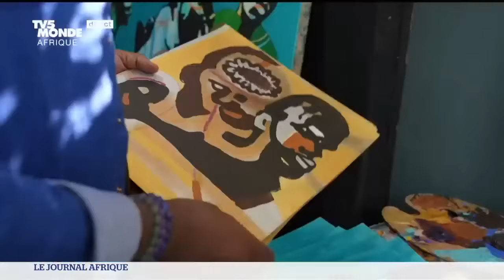Extradition de Ramon Kota: Les Tactiques Brutales de Kagame Exposées à Travers la Réalité Gabon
La sombre réalité derrière l'extradition de Ramon Kota : Une réflexion sur les tactiques brutales de Kagame. Après avoir regardé les informations sur TV5Monde concernant Ramon Kota, un activiste camerounais vivant au Gabon et renvoyé au Cameroun par le gouvernement gabonais, j'ai ressenti le besoin de m'exprimer. Cet incident m'a rappelé les pratiques brutales d'un autre pays d'Afrique centrale, le Rwanda, sous la direction de Paul Kagame, un régime tristement célèbre pour des actes encore plus sinistres tels que les enlèvements, les assassinats et les empoisonnements.

Le président du Gabon, Oligui Ngwema, un allié connu du président rwandais Kagame, a souvent été vu à Kigali, ce qui soulève des inquiétudes quant à l'influence que Kagame pourrait exercer sur le Gabon. La décision d'extrader Ramon Kota n'est pas seulement tragique—elle est profondément préoccupante. Le « crime » de Kota était simplement de critiquer le président de longue date du Cameroun, Paul Biya. En tant qu'activiste qui prônait le changement sans recourir à la violence, son extradition vers le Cameroun représente une grave menace pour sa vie. On ne peut qu'espérer qu'il soit encore en vie et qu'il ne soit pas une autre victime de la répression politique.

Au Rwanda, sous le régime de fer de Kagame, le sort de ceux qui osent s'opposer au gouvernement est bien connu : ils sont souvent tués sans hésitation. Le régime de Kagame a systématiquement réduit au silence toute dissidence par le biais de tactiques meurtrières, incluant les assassinats et les empoisonnements. Alors que les assassinats publics attirent l'attention internationale, l'empoisonnement est devenu une méthode privilégiée par Kagame pour éliminer discrètement ses opposants. De nombreux dissidents rwandais ont trouvé la mort dans divers pays africains, leurs décès étant entourés de soupçons mais reliés aux stratégies impitoyables de Kagame.

La situation de Ramon Kota rappelle étrangement le sort qui l'attendrait probablement s'il était un dissident rwandais. Au Rwanda, s'opposer au gouvernement équivaut à une condamnation à mort, comme Kagame l'a montré à maintes reprises en allant jusqu'au bout pour maintenir son emprise sur le pouvoir. La réalité tragique est que si le Cameroun décide d'exécuter Ramon Kota, le sang sera non seulement sur les mains des autorités camerounaises, mais aussi sur celles du président gabonais Oligui Ngwema, qui a facilité cette extradition dangereuse.

En réfléchissant à cette nouvelle troublante, je ne peux qu'espérer que le Cameroun fera preuve de clémence et choisira de ne pas ôter la vie de Kota. L'emprisonnement, bien que sévère, est un sort bien meilleur que l'alternative. Cependant, si le pire devait se produire, cela rappellerait brutalement les sombres réalités auxquelles sont confrontés les activistes en Afrique centrale—une région où la dissidence politique est souvent confrontée aux formes de rétribution les plus extrêmes.